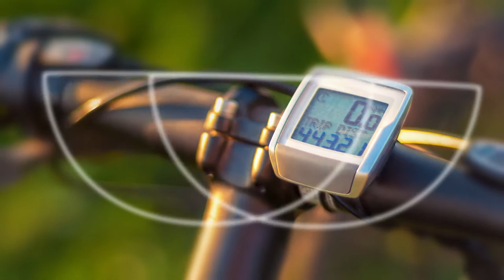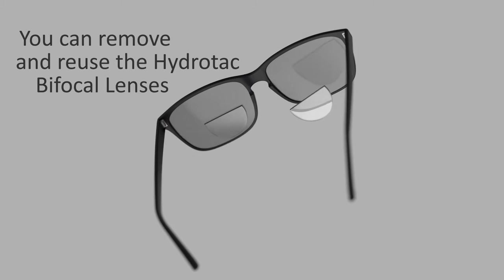Hydrotac Stick-on Bifocal Lenses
Removable and Reusable Stcik-on Bifocal magnification Lenses.. Available in +1.25;+1.50;+1.75;+2.00;+3.00